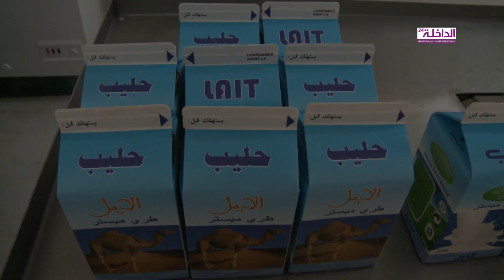عن تعاونية حليب الداخلة